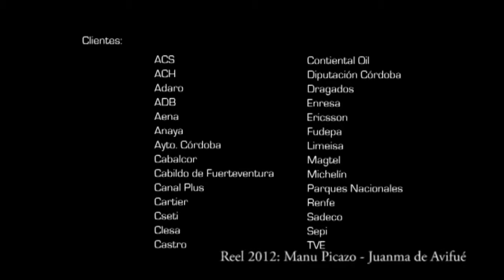JUANMA DE AVIFUE y MANU PICAZO______Demo Reel 2012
YÜLIO, short film  English subtitles and click and watch it exclusively!!!

cortometrajes 2018
cortometrajes de amor
cortometrajes animados cortometrajes tristes cortometrajes de reflexión cortometrajes bullying escolar cine de arte cine español años 80 peliculas españolas peliculas completas en español
peliculas de acción oscar cannes berlinale filmmaker iq filmmaker pro filmmaker Mike filmmaker advice filmmaker interview filmmakers formula filmmaker band filmmaker tips filmmaker podcast filmmaker álbum filmmaker audio filmmaker ami horowitz embedded himself in the migrant caravan filmmaker audio kit filmmaker arrested filmmaker award filmmaker action filmmaker animation a filmmaker's apocalypse a filmmaker's journey a filmmaker's apocalypse watch online a young filmmaker filmmaker backpack filmmaker bag filmmaker cannel filmmaker commentary filmmaker chase Walker filmmaker challenge filmmaker christmas filmmaker course filmmaker cryptids filmmaker career filmmaker christmas list filmmaker download filmmaker den filmmaker documentary filmmaker diy filmmaker drone filmmaker desk  filmmaker dslr filmmaker dialogue filmmaker desk setup filmmaker essentials filmmaker edc filmmaker editor ilmmaker editing filmmaker